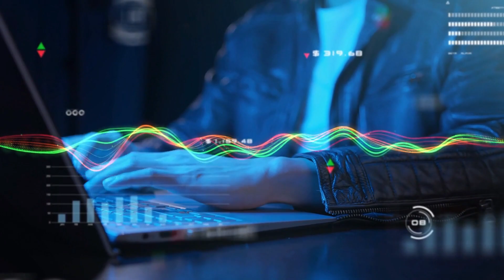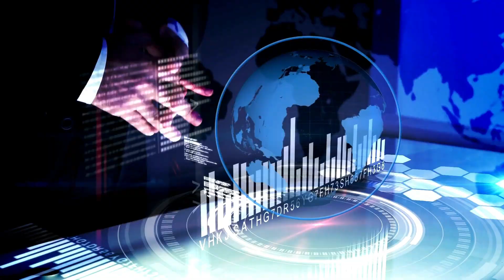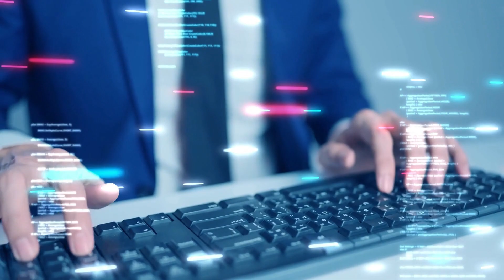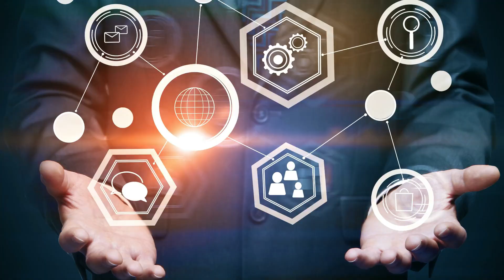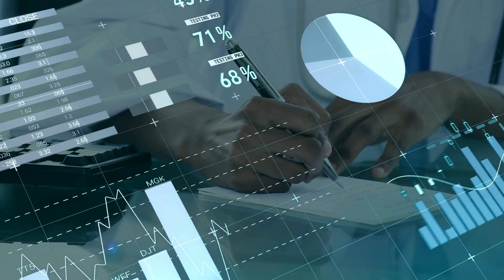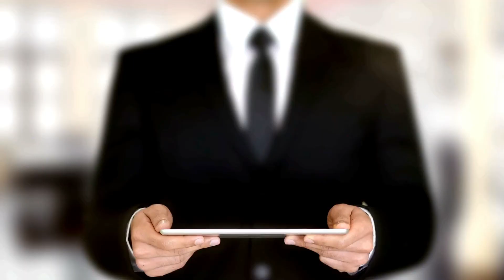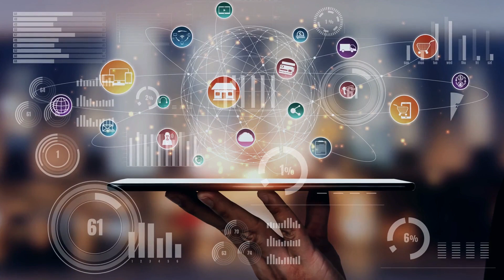Metaverse | The future of technology and beyond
Imagine a virtual reality world that's connected to the real one!
In today's modern age, we're seeing an unprecedented level of technological advancement that has never been seen before. And now more than ever, there are still some people out there who don't know about Metaverse - so welcome to Techverse where I'll be showing you everything you need to know.
So without further ado, let me take you on a tour of my virtual office space!
Metaverse innovation can be characterized as a mix of augmented realities existing over the web. A basically engaged actual reality, metaverse innovation is a virtual world that comprises encounters, conditions, and elements over the web. With the assistance of augmented reality innovation and devices, metaverse innovation is advancing at a fast pace.
The actual world has reduced insignificance and the developing interest in virtual openness has assisted the majority with becoming accustomed to innovation. With mechanical headways lauding the force of the New Media in the 21st century, the web has turned into the focal point of data and diversion for millions.